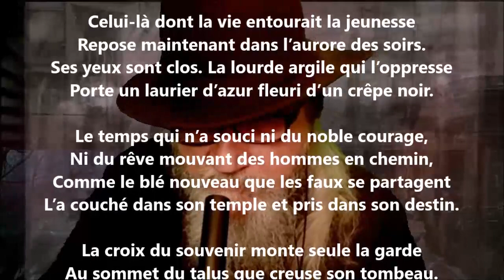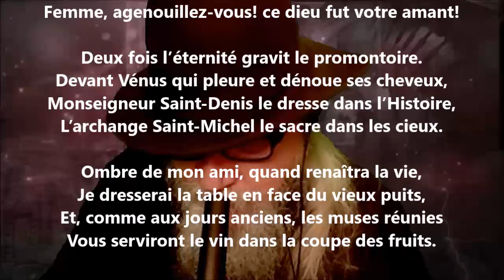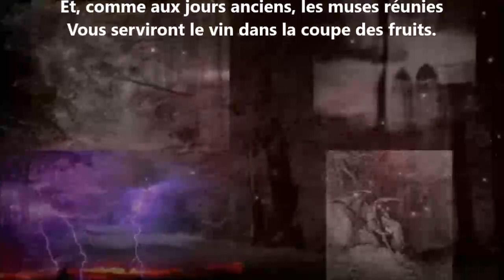Élégie à Lionel des Rieux - Émile Sicard lu par Yvon Jean